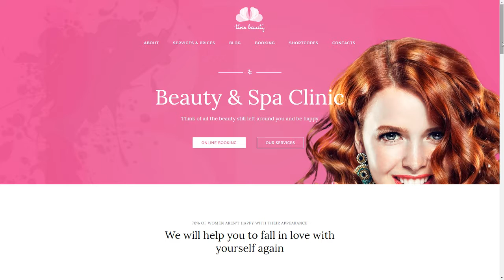Tirex Beauty - WordPress Theme For Beauty Salons Bertie Brett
Framework Unyson

 Columns 2

 Layout Responsive

 Tags beauty salon, care, clean, hair, health, healthcare, make-up, manicure, massage, salon, sauna, skin, spa, spa therapy, wellness